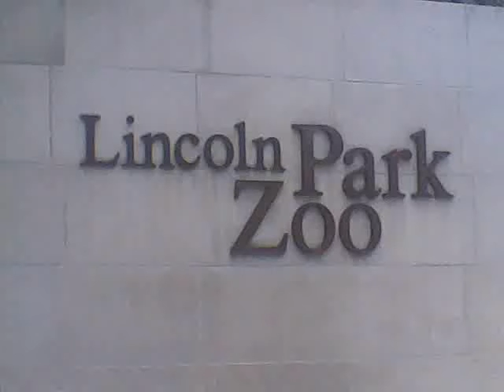Sea Lion @ Lincoln Park Zoo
The sealion exibit at the Lincoln Park Zoo taken with Jazz DVX40 video recorder